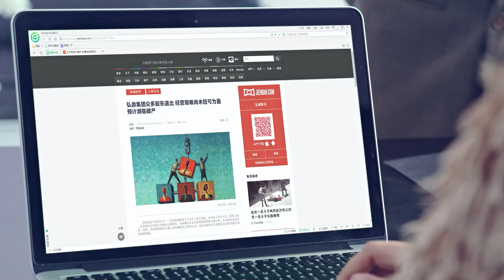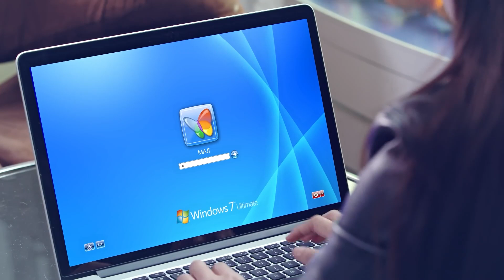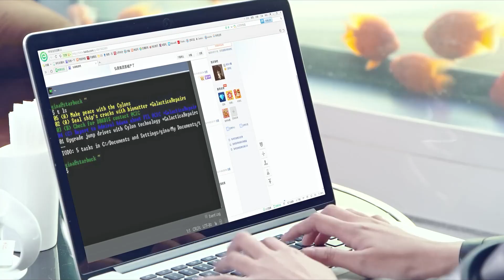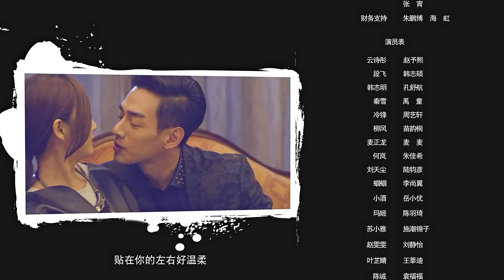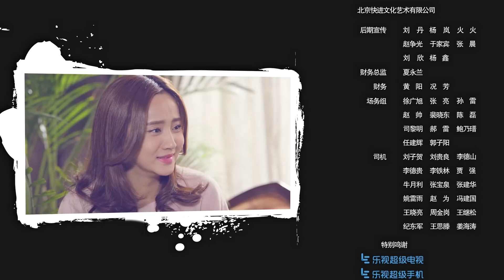【甜宠电视剧 】浪漫贴身指南Ⅱ 25 Romantic Personal GuideⅡ丨冰山特种兵为执行任务与千金大小姐先婚后爱！ceo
Duan Fei and Yun Shitong went through hardships and finally got married, but during their wedding ceremony in the church, they suddenly discovered that their father Yun Ding was missing. They had no choice but to interrupt the wedding and search for Yun Ding. After many twists and turns, everyone finally found Yun Ding, but Yun Ding refused to disclose the specific details of his disappearance, which made Duan Fei suspicious. Yun Ding seemed to be deliberately hiding something. And Leng Feng told Duan Fei that there is evidence to suggest that his father's murder is likely closely related to Yun Ding.
While Duan Fei was at a loss to investigate the matter of Yun Ding, Hongding Group was also facing an unprecedented crisis and was on the brink of collapse. And Han Zhiming joined forces with his father, the former members of the Korean warehouse, to oppose Yun Shitong. At this moment, Yun Ding died unexpectedly, and Duan Fei disappeared without a trace afterwards. Various evidence points to Duan Fei as the murderer...